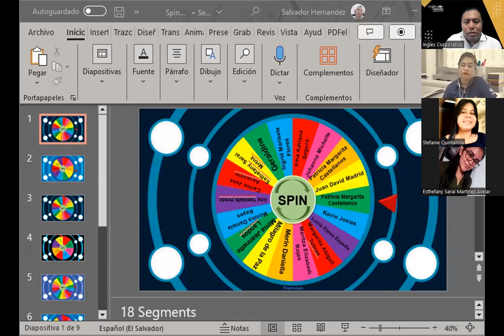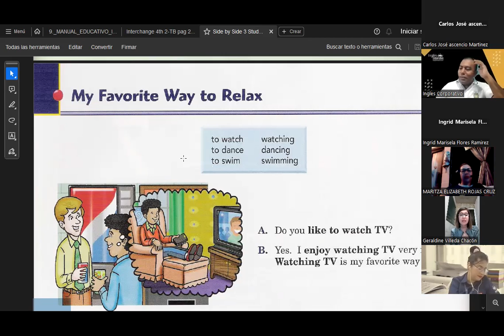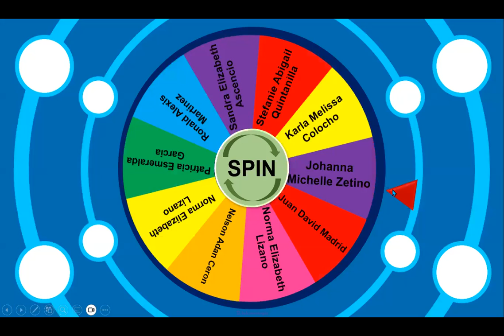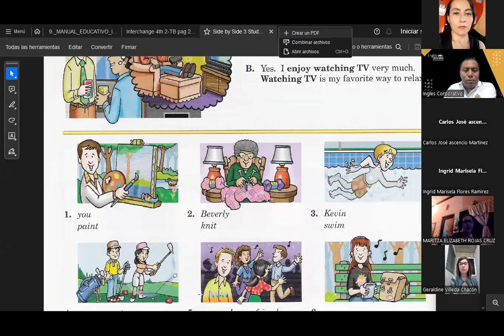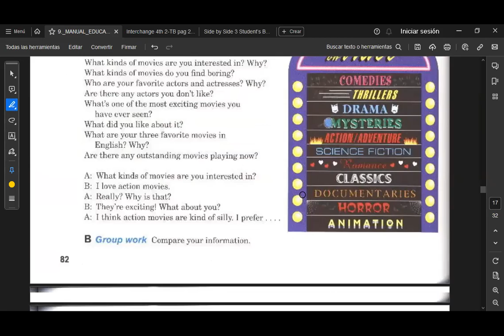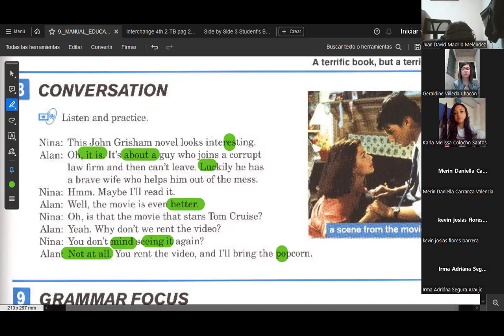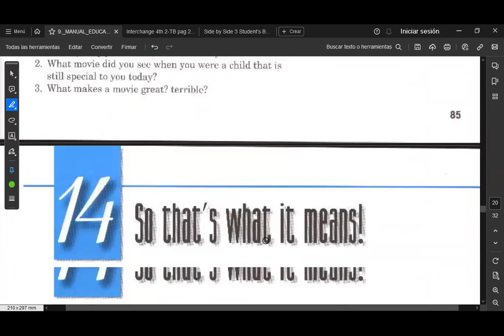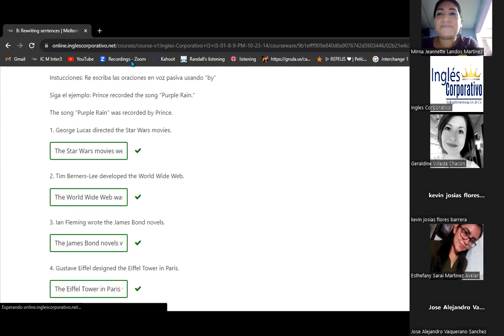SESION 7 -11-10-2023-FI-REGA-110-HERNÁNDEZ-GerundsVSInfinitives